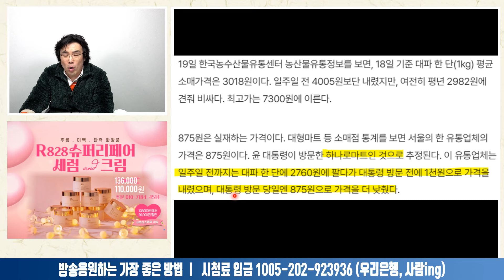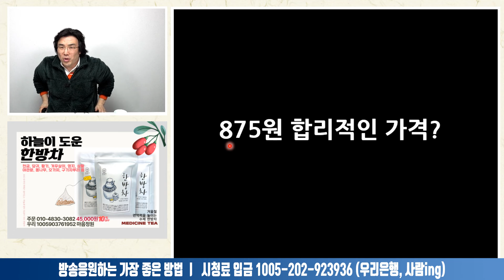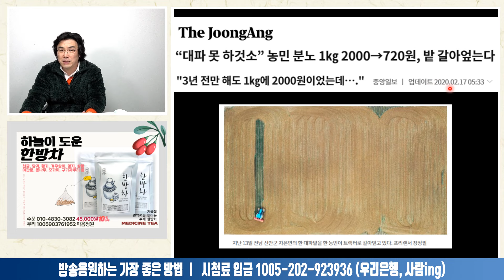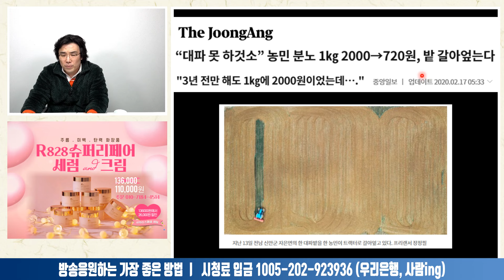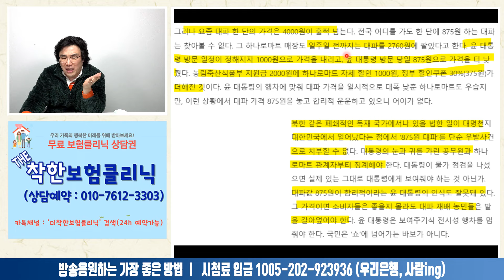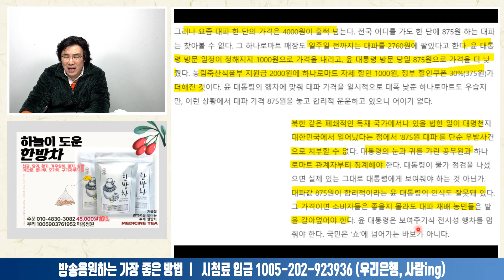윤석열 대파 875원 논란ㅣ2024.03.20-4 [사무리]